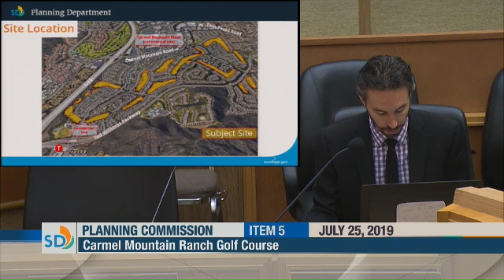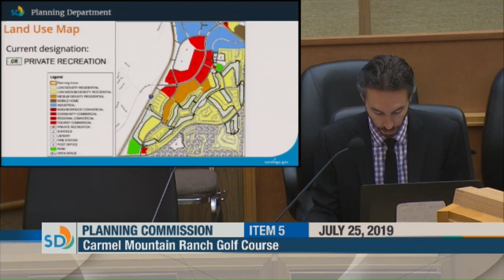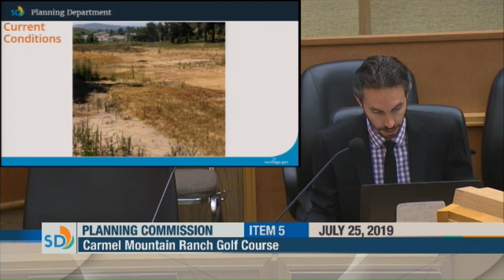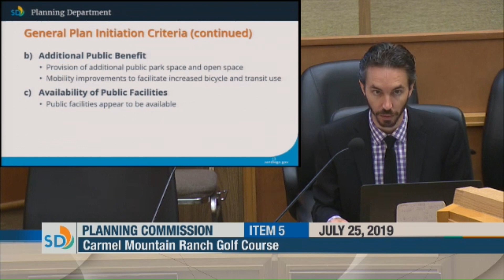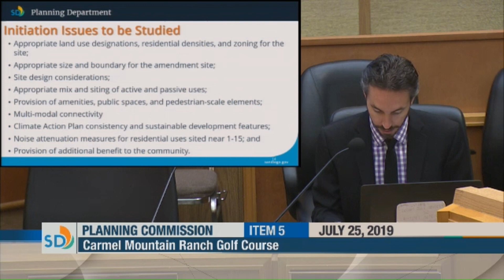Carmel Mountain Ranch Golf Course_Planning Commission Meeting on July 25, 2019_Part I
A Staff, from the Planning Department in the City of San Diego, introduced The Trails at Carmel Mountain Ranch project.